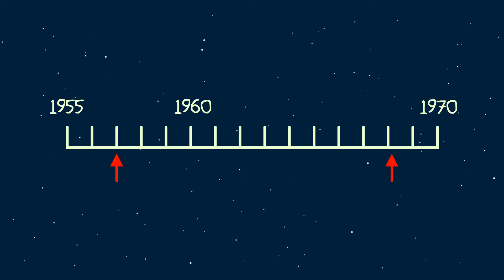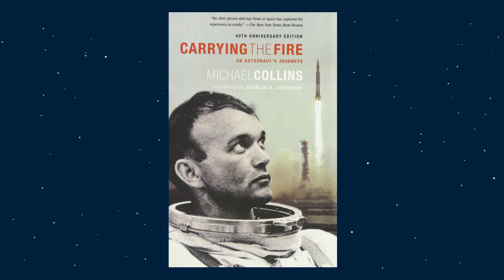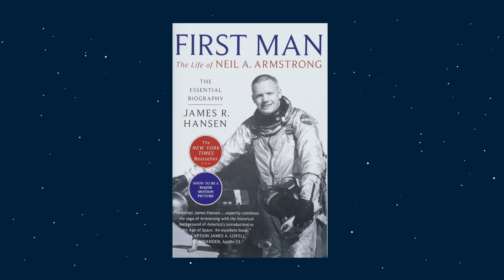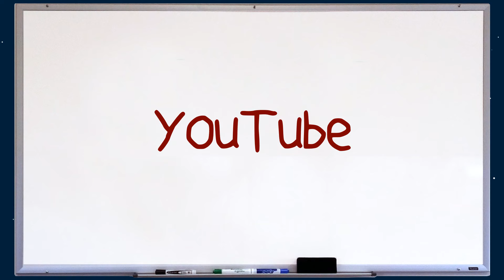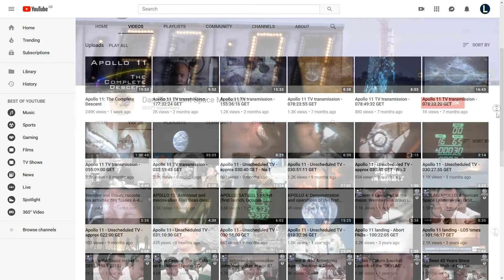Lunartic's Highlights for the 50th anniversary of the Moon Landing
Due to awful Time Management of my part, I didn't research anything in time for the 50th anniversary of the Apollo 11 mission where humanity first walked on the moon.  I know, I suck.

Luckily though, a LOT of content already exists out there that covers the moon landings in much greater details than I could in the time give.

Therefore I present to you Lunartic's "Best of" the moon landings, a collection of media that covers the Apollo Mission.

Below are the "show-notes" and links to where you can find said Moon-Landing-Related-Media

Podcasts

13 Minutes to the Moon Podcast by the BBC

Books

The Race - James Schefter

Magnificent Desolation: The Long Journey Home from the Moon - Buzz Aldrin

Carrying the Fire: An Astronaut's Journeys - Michael Collins

First Man: The Life of Neil Armstrong Paperback - James Hansen

Movies

First Man (2018)

Documentary

In The Shadow Of The Moon (2009)

YouTube Videos and Channels